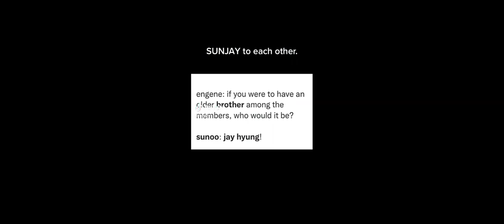SunJay Cute Moments (Sunoo & Jay)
Hello Engenes!